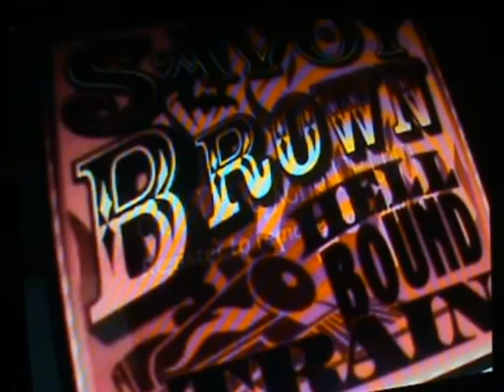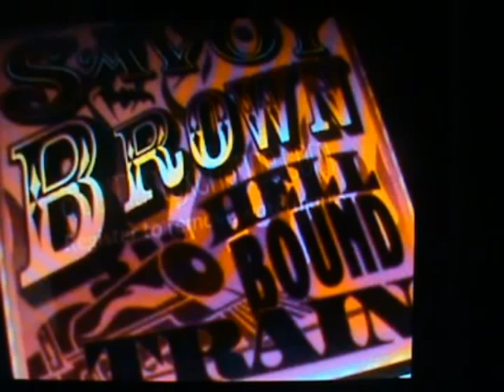Savoy Brown-Heavy Blues`n`Boogie Live Edition, Part 1